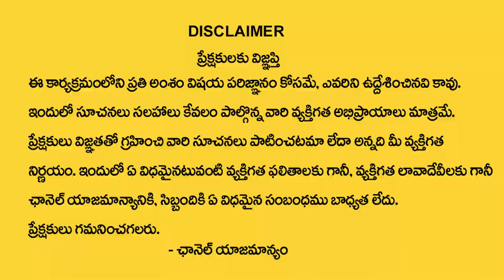Pradeep Joshi : తలపై కాకి తన్నితే కీడు జరుగుతుందా? | What Will Happen If A Crow Hits On Your Head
Watch ► Pradeep Joshi : తలపై కాకి తన్నితే కీడు జరుగుతుందా? | What Will Happen If A Crow Hits On Your Head